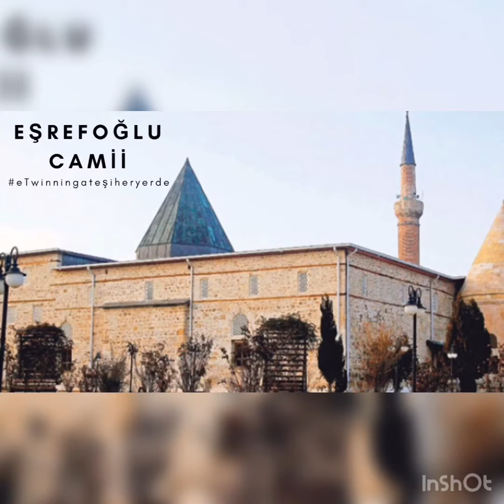eTwinning Ateşi Her Yerde Beyşehir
Tarih ve Şehir & 22 Aralık 2018